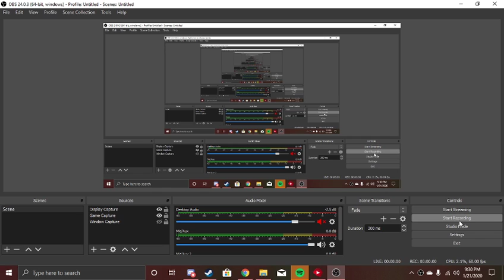i spent 5 dollars on soundpad